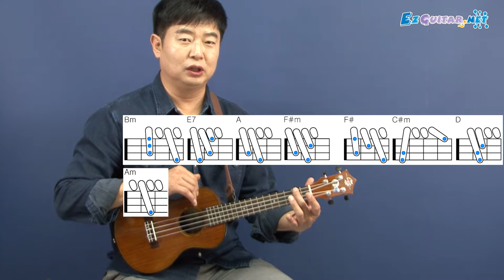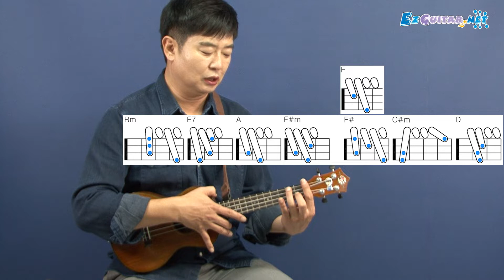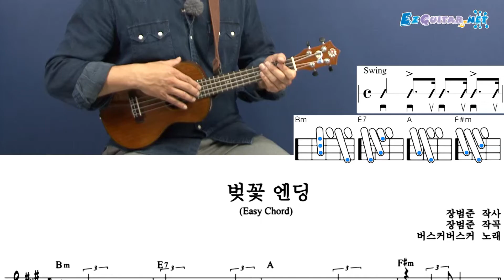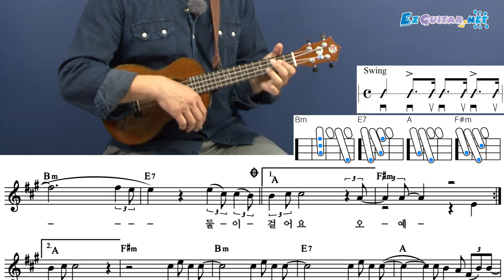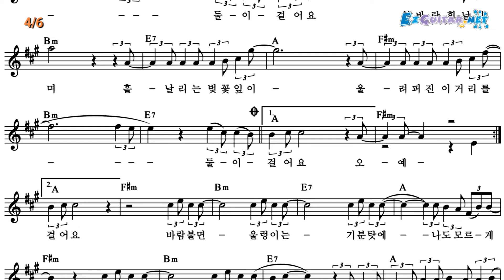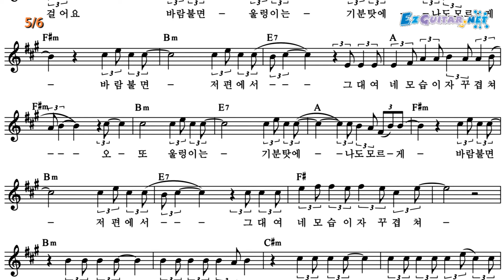[오늘은 우쿨렐레] 33. 벚꽃엔딩 - 버스커버스커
* 원곡 Bm키 연습
* 스윙리듬 연습
* 연습곡 : 벚꽃엔딩 - 버스커버스커

악보는 황선생기타교실 에서 다운로드 받을 수 있습니다.